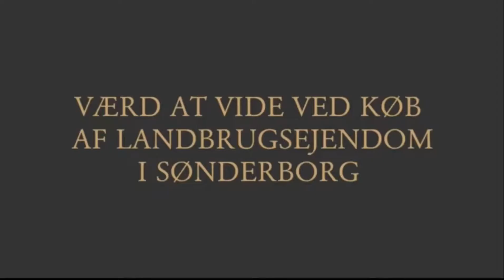Værd at vide ved køb af landbrugsejendom i Sønderborg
I videoen fortæller Advokat Søren V. Andreasen, hvilke ting man skal være særlig opmærksom på ved køb af landbrugsejendom i Sønderborg, og hvorfor det adskiller sig markant fra at købe et almindeligt parcelhus.